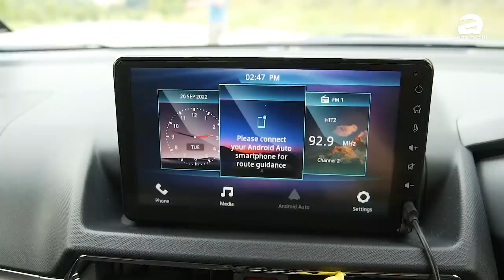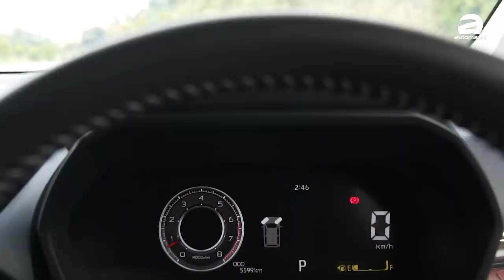2022 Perodua Alza 到底好不好 ？@pandulaju 的Abg Gan来跟你分享这辆车的优缺点！（车主心得分享）｜automachi.com 马来西亚试车频道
不知不觉 Perodua Alza 大改款已经发布了一段很长的时间，在这段时间里面也有不少人买车和还在等车，还在等车的朋友是不是担心买错车？我们今天就找来一个很 Top的Youtuber，他就是 Abg Gan 来分享一下这款车的优缺点，作为第一批车主，他很多话要要跟你们说！